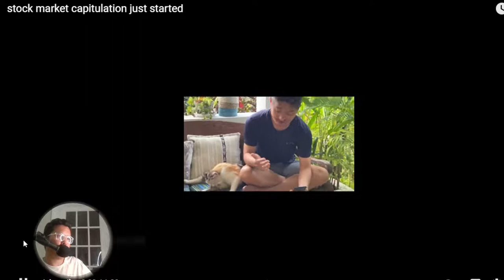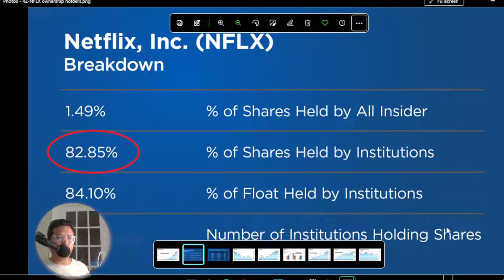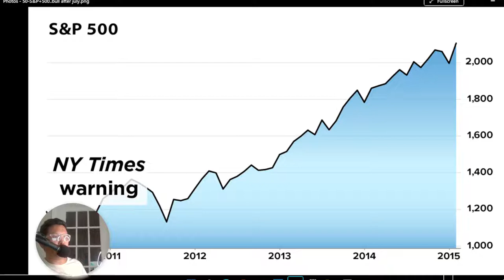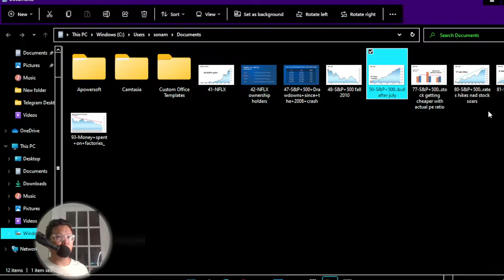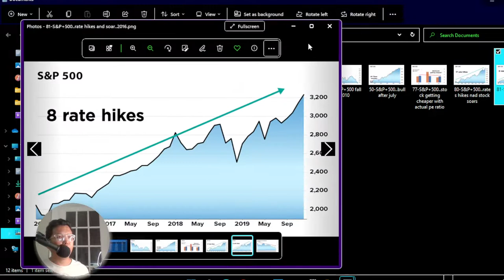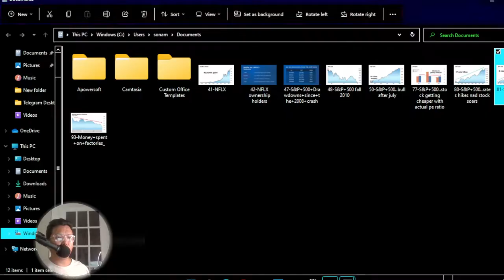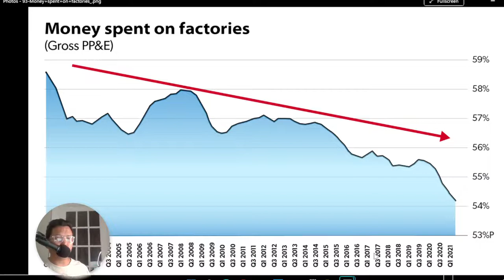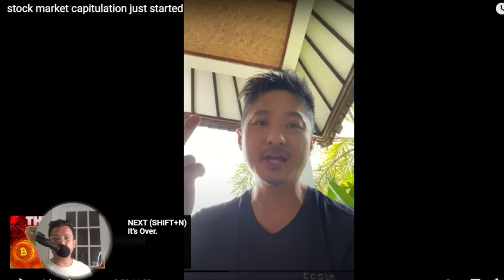Chicken Genius. Why I think he could be wrong this time? NFA. Speed it up if slow n Cc if need.